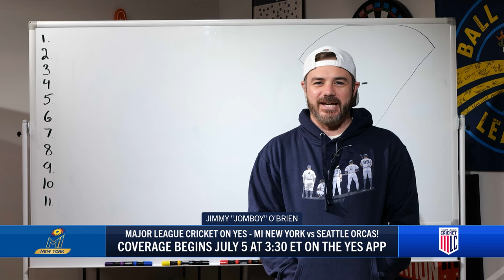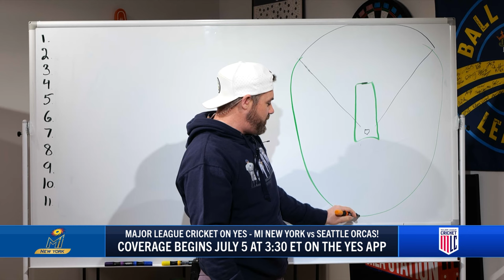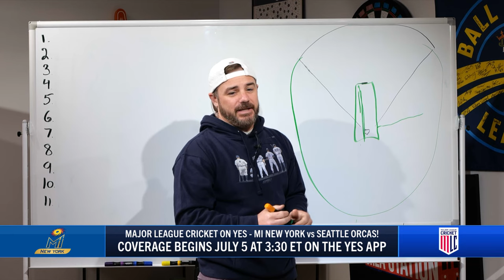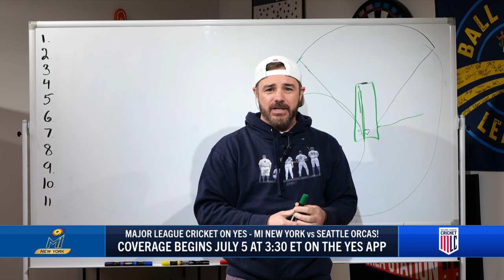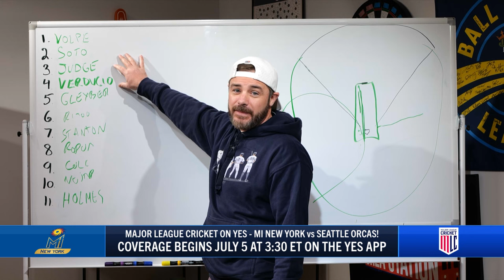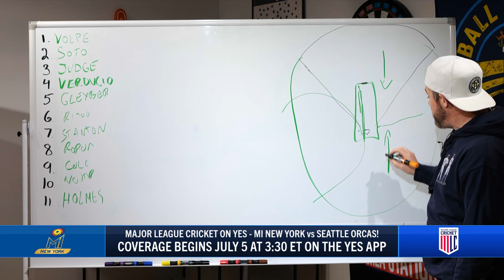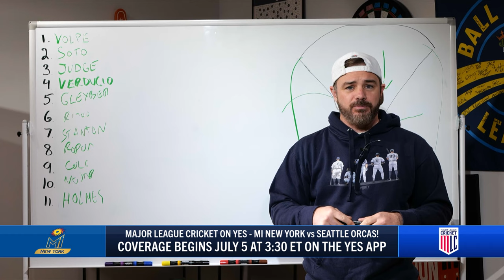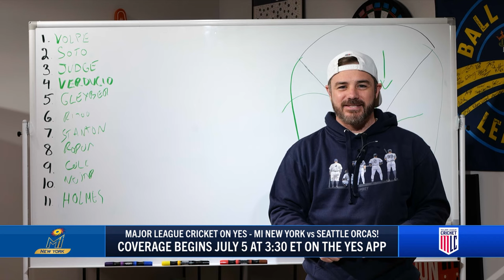Cricket talk with Jimmy 'Jomboy' O'Brien & Bob Lorenz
Learn the basics of cricket & hear about some key players on the reigning Major League Cricket champion MI New York team!